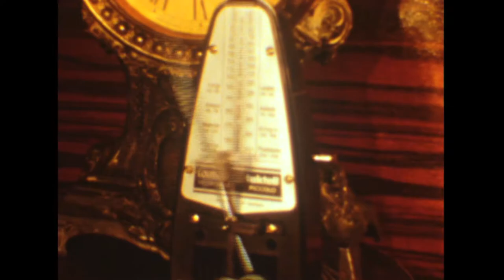Alice Cohen "Cascading Keys"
Directed and shot by Micki Pellerano
From the album "Pink Keys"